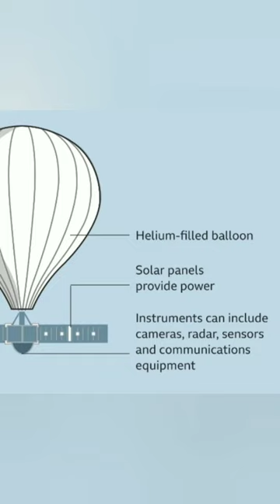F-22 First Air to Air Kill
◇ Today the Lockheed Martin F-22 Raptor 5th generation stealth fighter has achieved a important achievement in its service life.
A F-22 from Langley air force base scored the first f22 air to air kill off the coast of south carolina by shooting down an alleged Chinese spy balloon.
Aircraft used a AIM9X sidewinder missile to shoot down the target.